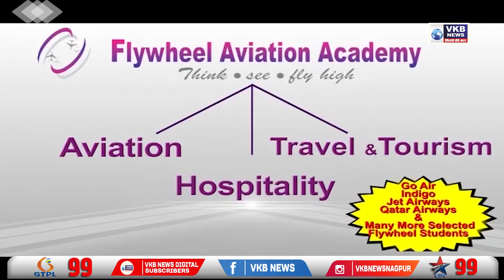आष्टी ग्रामीण अस्पताल में भव्य रक्तदान शिविर का आयोजन